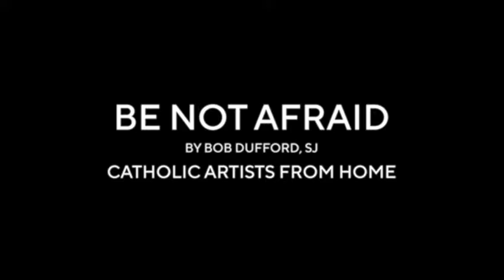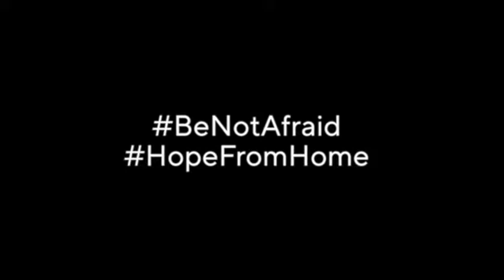Catholicity: with Mr. Nerino @ HOME! ep 33 (Our Lady of Fatima and "Be Not Afraid" from Salt+Light)